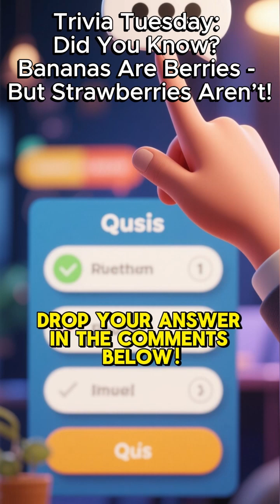Trivia Tuesday: Did You Know? Bananas Are Berries — But Strawberries Aren’t!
🍌 Did you know bananas are berries — but strawberries aren’t?
Science can be weirdly fun! 🤯

Let’s test your fruit knowledge — drop your answer in the comments! 🧠🍓